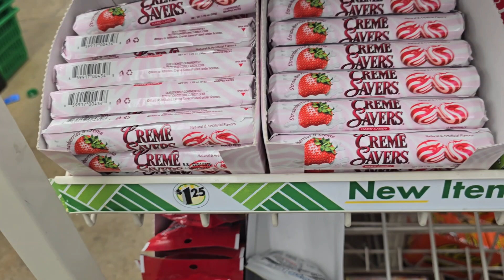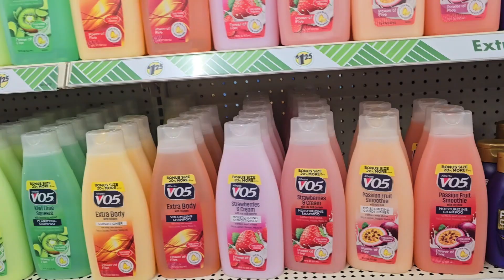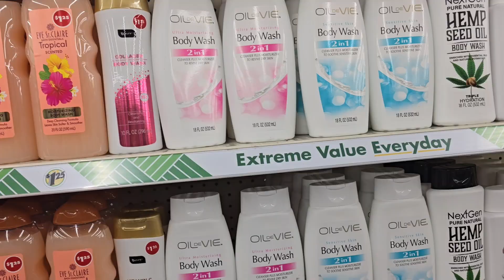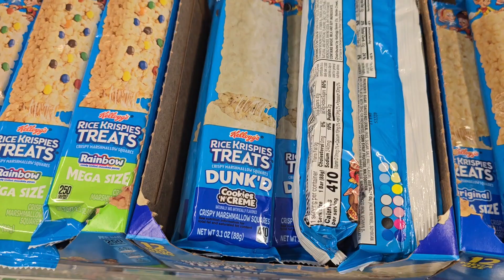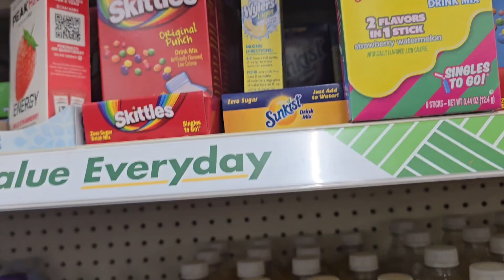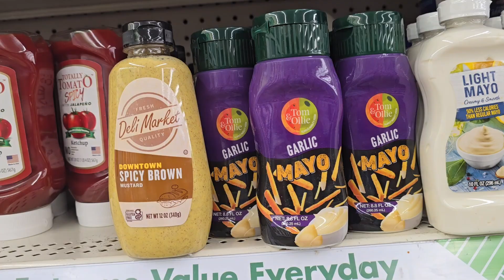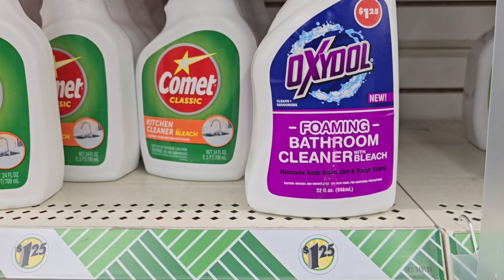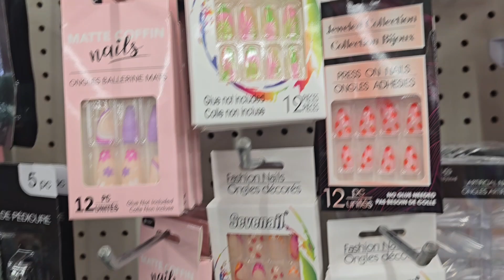Dollar Tree has it for only $1